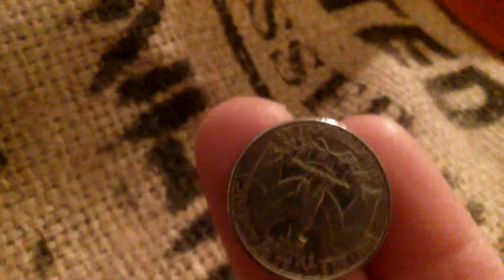Coin Bend Mystique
Coin bends in spectators hand.